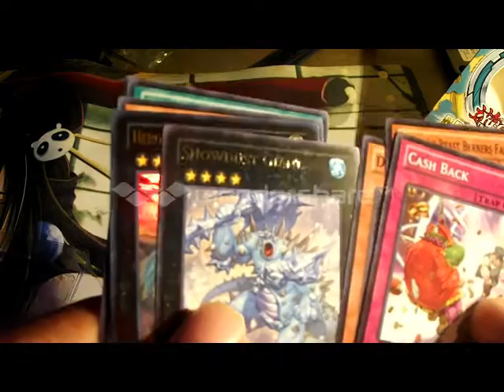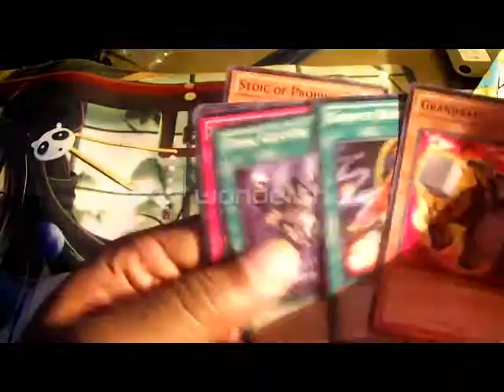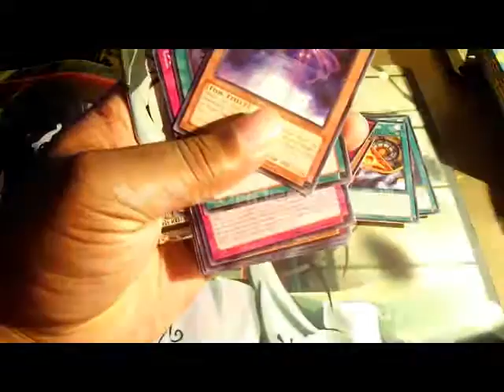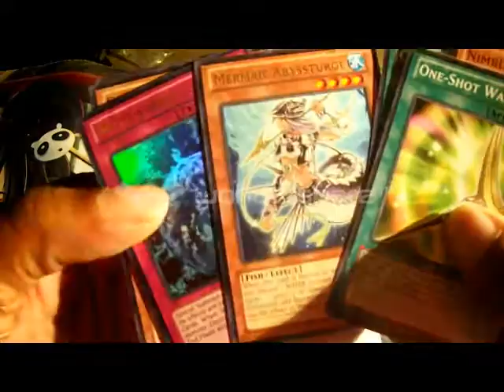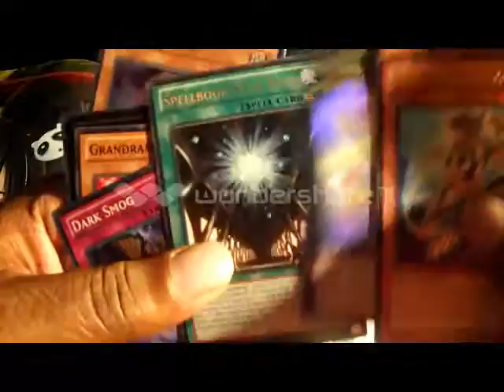Yugioh Rundown Episode 12: Abyss Rising Special Edition Box Openings